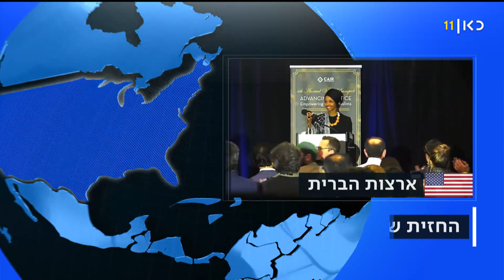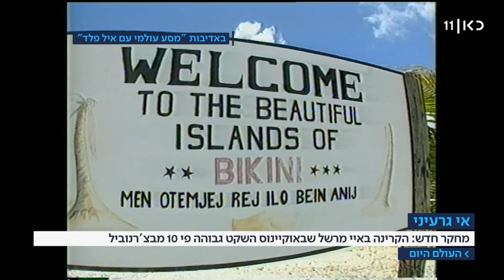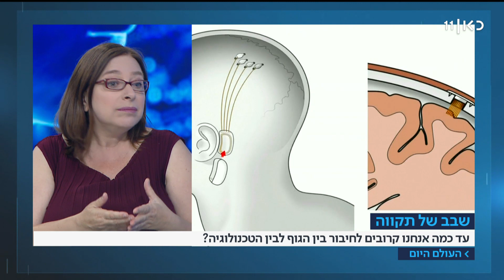העולם היום | 18.07.19: מפרץ מתוח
סרטון מונגש לבעלי לקות שמיעה -